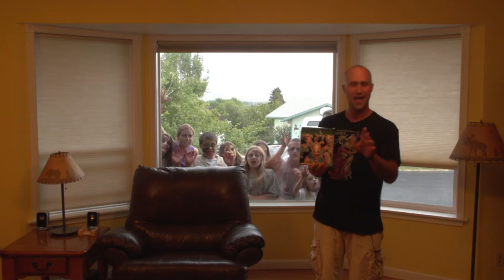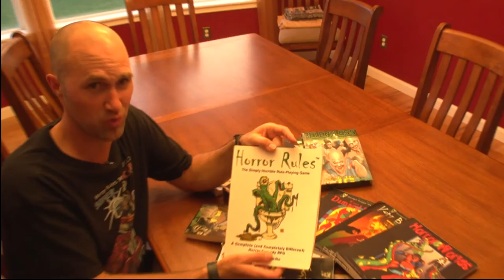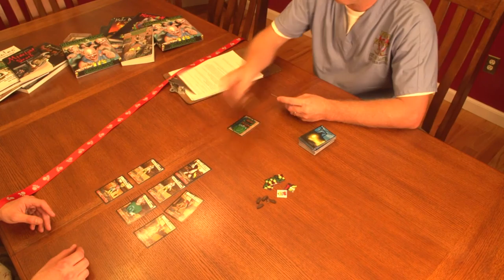Relentless Promo Video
With this video we show you what Relentless is really all about.